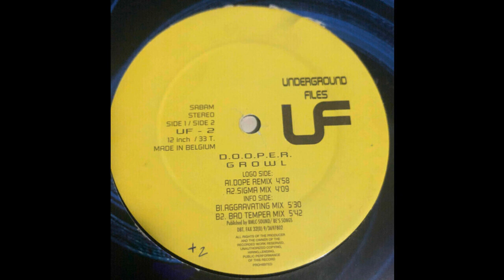D.O.O.P.E.R. - Growl (Bad Temper Mix) 1996